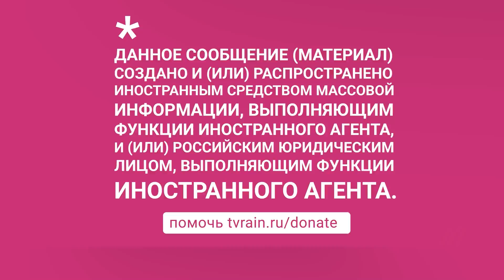Тихановская об угрозах Лукашенко, отъезде из Беларуси и о том, почему белорусы против интеграции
Светлана Тихановская — гость нового выпуска программы «Синдеева». В этом фрагменте она рассказала, почему белорусы не примут интеграцию с Россией и как Лукашенко манипулирует своим окружением. Весь выпуск вы можете посмотреть на новом канале Натальи Синдеевой